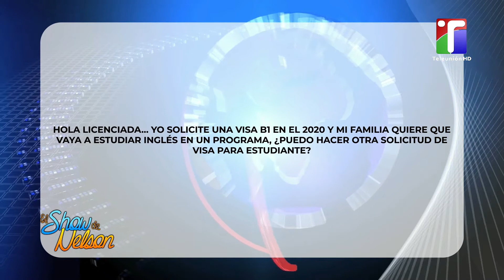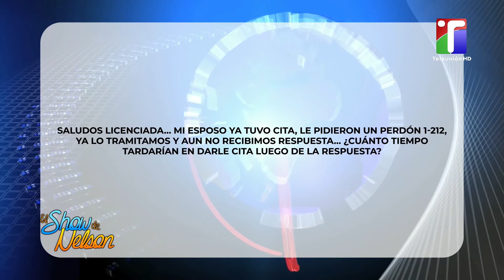EMBAJADA RECOMIENDA NO SOLICITAR CITA PARA VISAS DE TURISTA (LIC CECILIA MEDINA) | EL SHOW NELSON